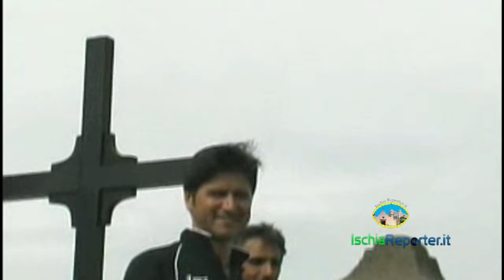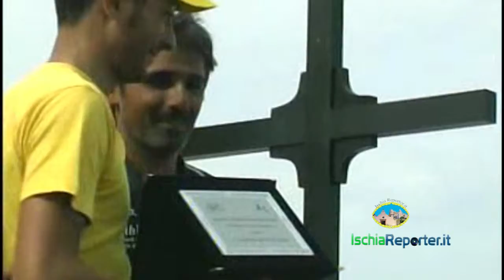Forio, 25 settembre 2011: Gara a cronometro